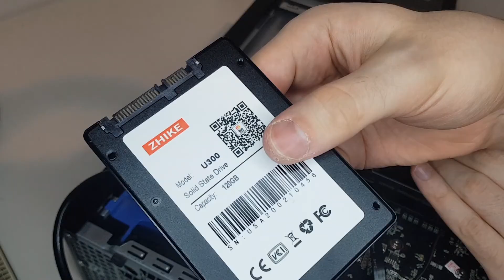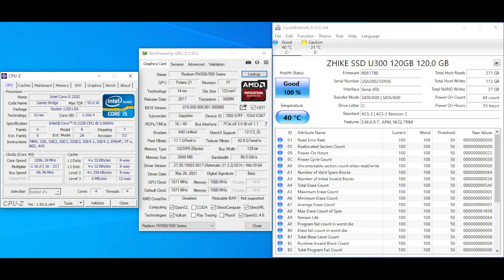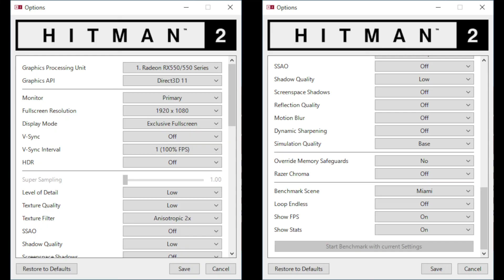Optiplex 790 SFF full-size GPU install, build + benchmarks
*Reuploaded to fix the audio (Is it better now? Or still too low, should i make it even louder for next videos?)*

i5-2320
RX550 2GB
120GB SSD
500GB HDD (from a dead macbook)

Benchmarked games:

CS:GO
Phasmophobia
Hitman 2
Fortnite
Apex Legends
Cyberpunk 2077

PCIe riser cable

Optical drive enclosure: (if you still need the optical drive, you can mount it in this)